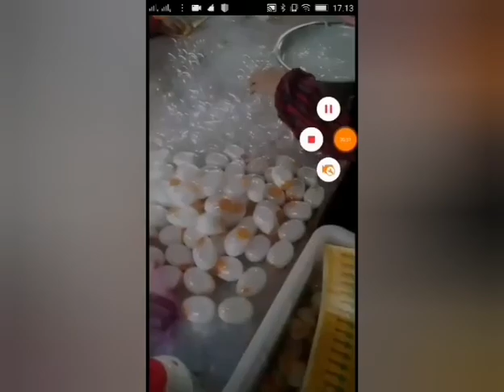中国毒食品真相系列，第二集:人造毒牛奶+假鸡蛋